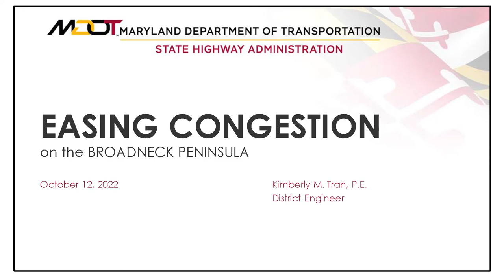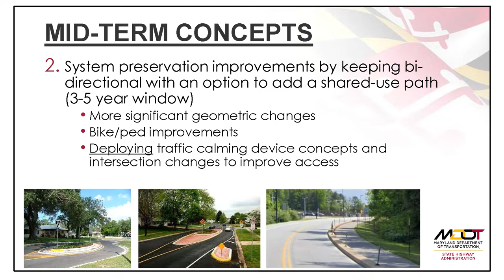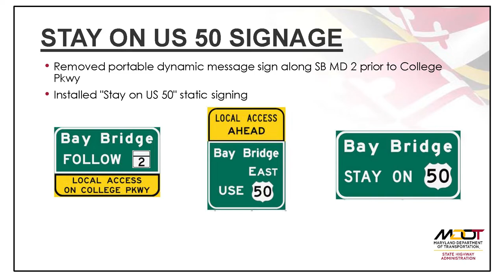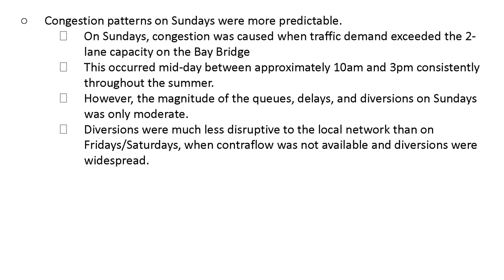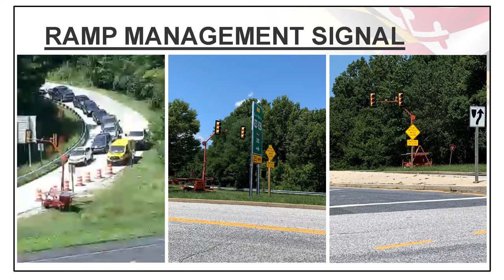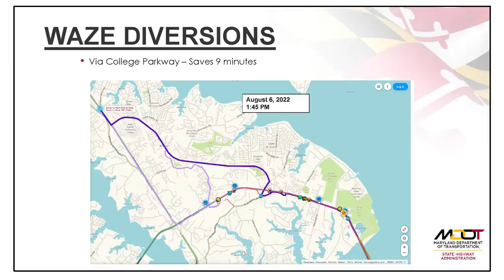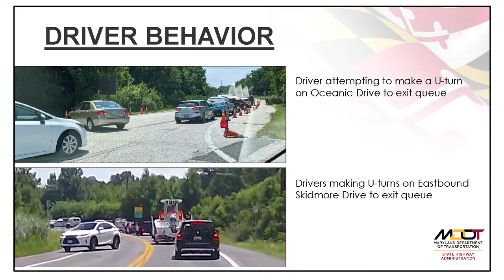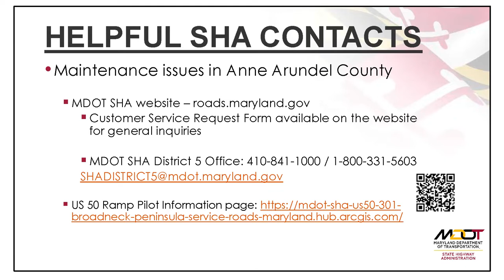Bay Bridge Route 50 Service Road Problems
The speaker is Kim Tran, District Engineer for District #5 in AA County. She reviews MD State Highway Administration 'survey results' and transportations studies conducted over the summer of 2022. Issues include:

- Traveler use of smart phones that turns traffic flow into the equivalent of water - impossible to guide away from any road path that will save couple of minutes

- Federal money for highways that eliminates the possibility of selecting use of these service roads.

- Further studies to come about selective ramp metering or closures.

Note that the captioning is automated, so please forgive any mis-transcriptions.

• BCC President Pat Lynch's introduction 00:00:00
• Kim Tran's presentation - missing slides added back in  00:02:38
• Q & A with the Audience 00:42:50